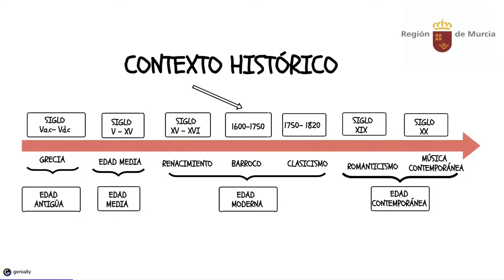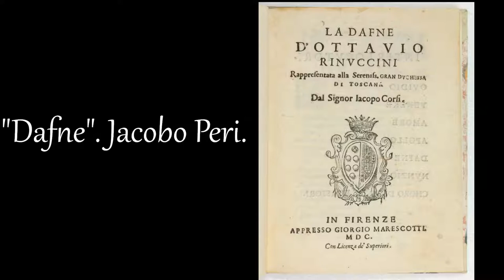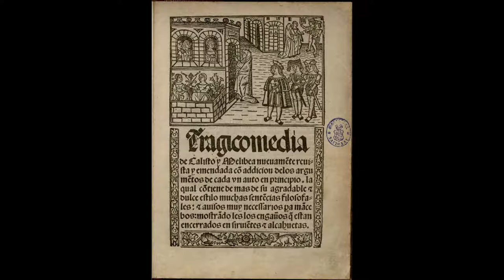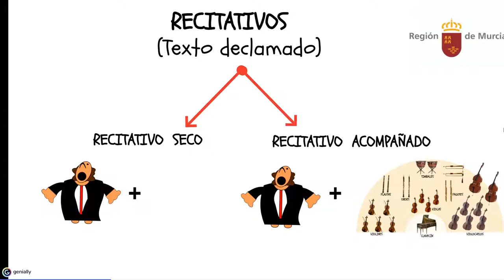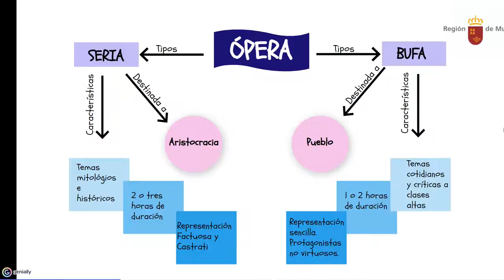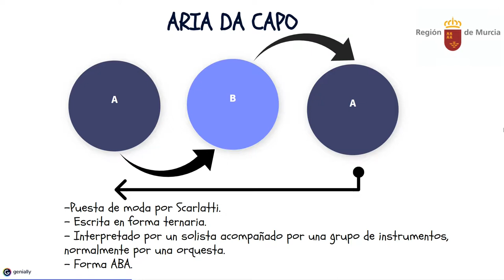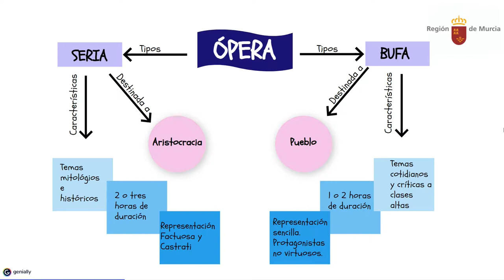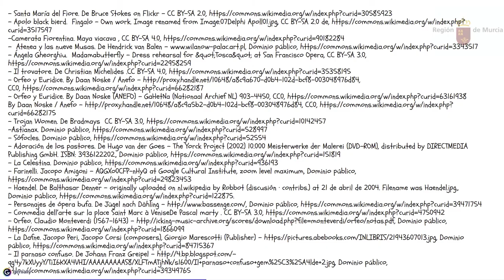BARROCO. LA ÓPERA (I)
Nacimiento y tipos de ópera en el barroco.